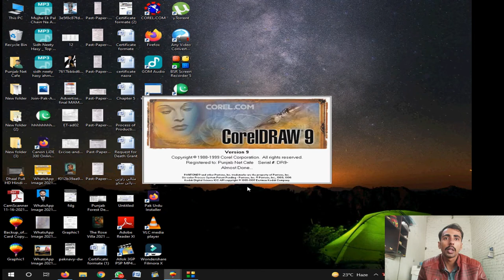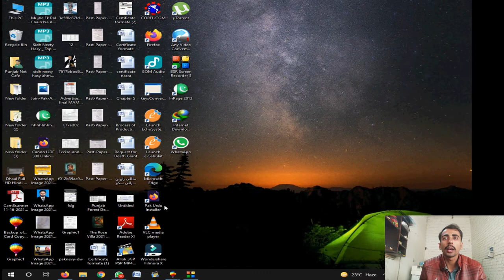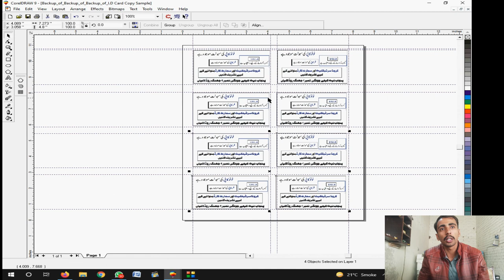Corel Draw Lecture How to Make PhotoCopy Of ID Card In Corel Draw? Eight Copy|Full Detail |Tutorial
Easy way to make Id card copy in Corel Draw